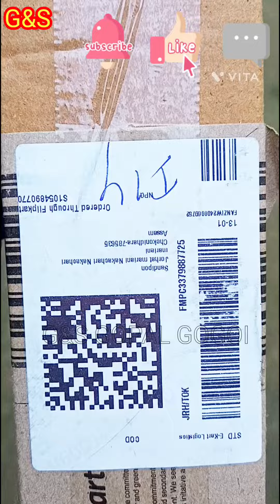Unboxing#Mobile stand unboxing#unboxing vide@g&s gopal gogoi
Unboxing # mobile stand unboxing // unboxing video // @g&s gopal gogoi
flipkart unboxing
latest unboxing
unboxing status
video stand
G&S GOPAL GOGOI